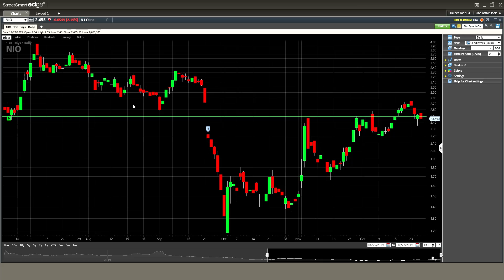Tim Sykes Inspired Me To Become a Trader 10 Years Ago